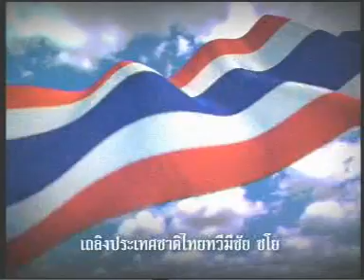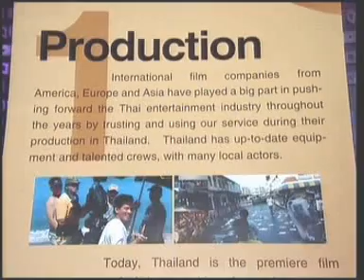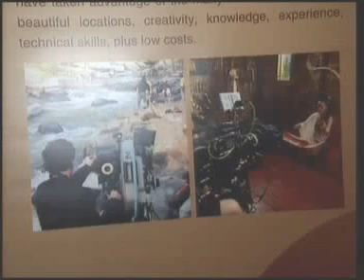5NOV10 THAILAND's NEWS 1of8; PART1